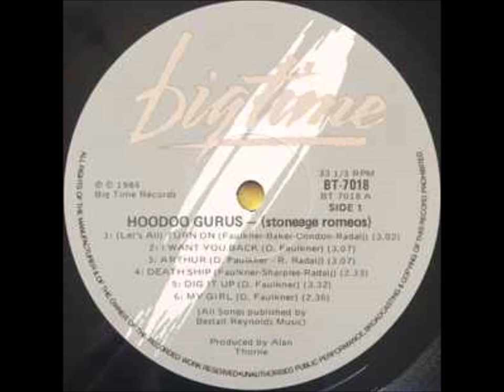Β3-Hoodoo Gurus- In The Echo Chamber